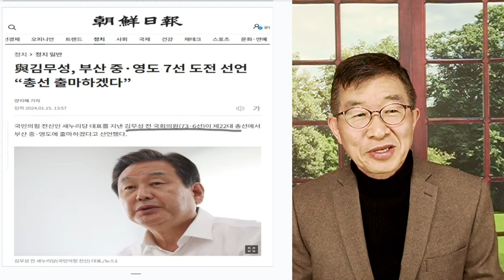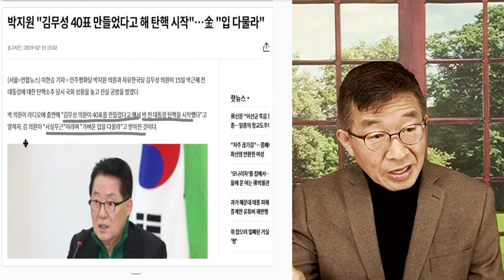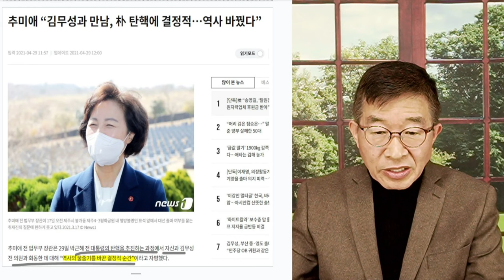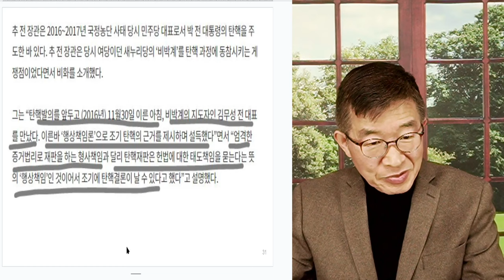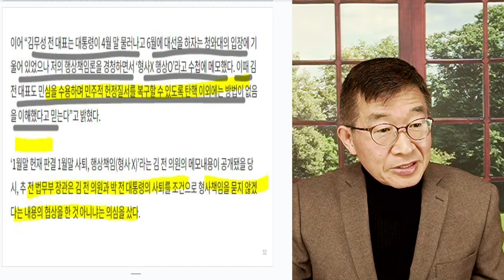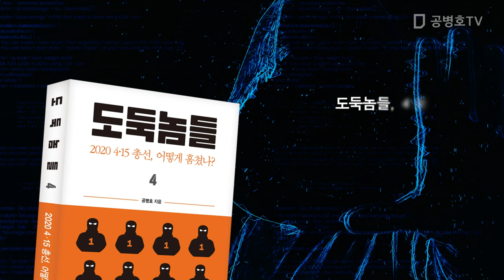김무성, 출마 / 배신자 이미지, 너무 강하다 [공병호TV]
Bitcoin : 3MTW849AkP2ftLeSK2teZHMmzLu7Z83s9U